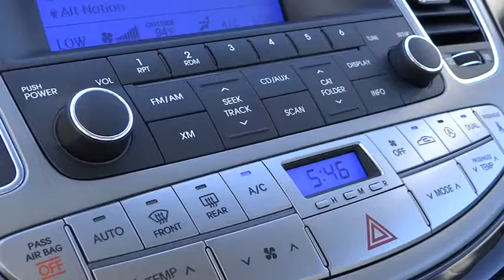2013 Hyundai Genesis Reno, Carson City, Northern Nevada, Sacramento, Roseville DU250900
2013 Hyundai Genesis 3.8 - Stock#: DU250900 - VIN#: KMHGC4DD6DU250900

Heated Leather Seats, Keyless Start, Dual Zone A/C, Heated Rear Seat, Aluminum Wheels, Head Airbag, Satellite Radio, CD Player, Bluetooth, iPod/MP3 Input. 3.8L trim. FUEL EFFICIENT 28 MPG Hwy/18 MPG City! AND MORE!br /br /KEY FEATURES INCLUDEbr /Heated Leather Seats, Heated Rear Seat, Satellite Radio, iPod/MP3 Input, Bluetooth, CD Player, Aluminum Wheels, Keyless Start, Dual Zone A/C. MP3 Player, Keyless Entry, Remote Trunk Release, Steering Wheel Controls, Child Safety Locks. br /br /EXPERTS REPORTbr /Edmunds.com explains Offering style, features and power, the 2013 Hyundai Genesis represents a sensible alternative to more expensive luxury sedans.. Great Gas Mileage: 28 MPG Hwy. br /br /OUR OFFERINGSbr /Lithia Hyundai of Reno sells new Hyundai's, certified pre-owned Hyundai's, and used cars, trucks, and SUV's! We have excellent finance options as low as 0% on select models, in addition to all avilable Hyundai incentives and rebates! We also specialize in second chance financing! We are located in Northern Nevada at 2620 Kietzke Ln. Our hours are Monday-Saturday 8:30am - 8pm and Sundays 10am - 6pm. 100% customer satifaction is our priority! Please confirm the accuracy of the included equipment by calling us prior to purchase. br /